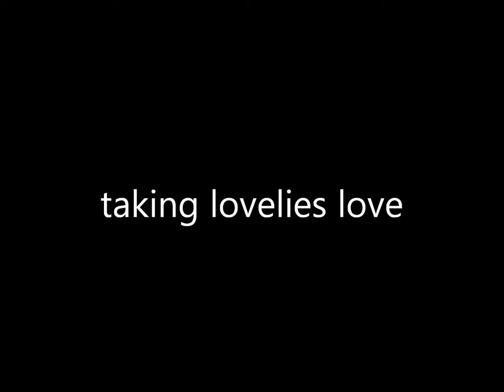Doing lovely porno style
3 cats make lovely feel real good and happy